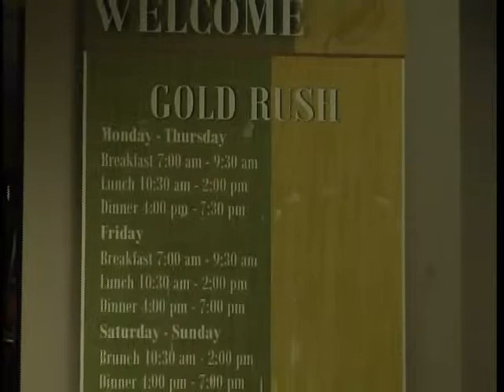Student Union Construction Update